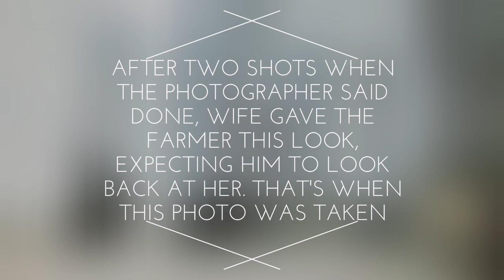Culture Of Pakistan 🇵🇰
A Short Film On Culture Of Pakistan 🇵🇰
Peace ✌️
Keep Supporting ❤️